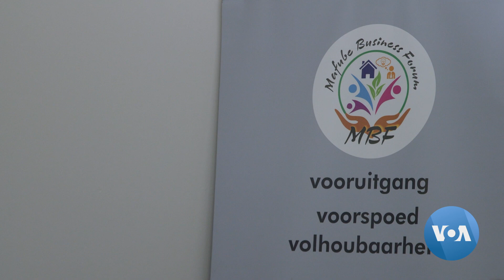Tribunal sul-africano impede utilização de energia alternativa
A pequena cidade de Frankfort, na África do Sul, enfrenta novos cortes de energia após um tribunal decidir ser ilegal o recurso a um produtor de energia solar em vez da empresa nacional, Eskom.